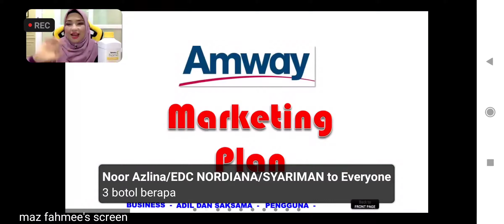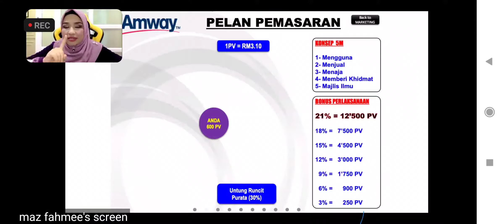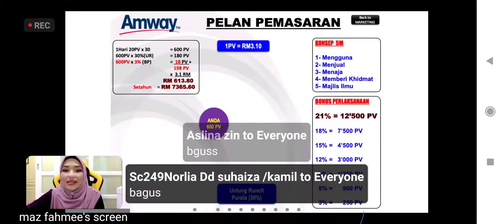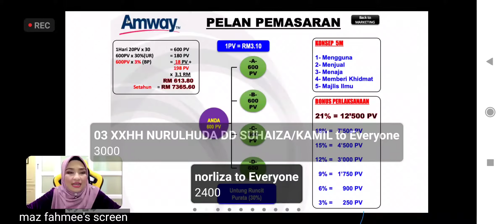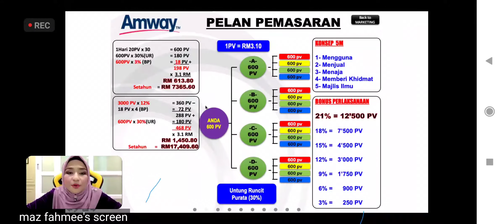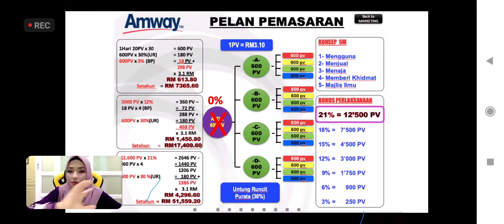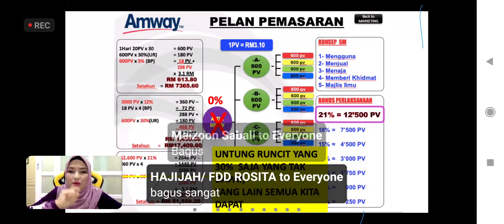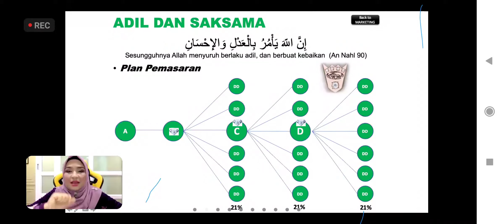plan marketing amway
nak info lagi pm ummi 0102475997